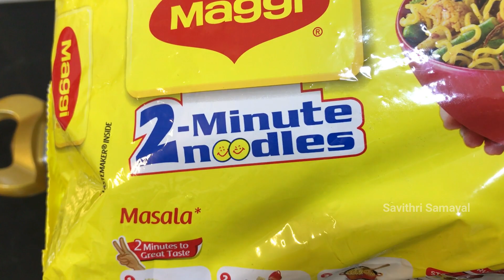மேகி காய்கறி நூடுல்ஸ் இந்த மாதிரி செய்து பாருங்க|Maggi Veg Noodles in Tamil.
Hello Friends in this Video Show's Preparation of Vegetable Maggi Noodles.Make this Interesting Delicious Recipe Enjoy the Excellent taste.